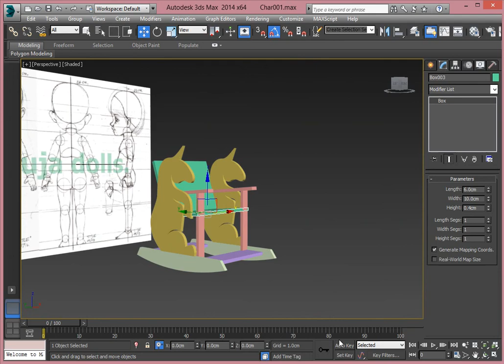ไอ้ตัวเล็กต้องชอบแน่ๆ